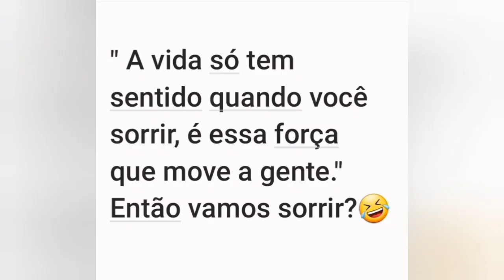Pão que não precisa sovar/ não vai leite nem ovo.